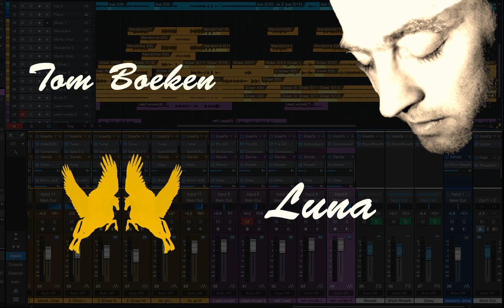Tom Boeken - Luna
Geschreven, gearrangeerd en opgenomen door Tom Boeken
Alle instrumenten en vocalen door Tom Boeken